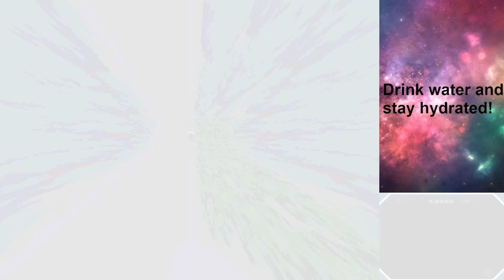Pokemon White - Part 3: Crime Stopping Duo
You know this Team Plasma group doesn't feel so liberating